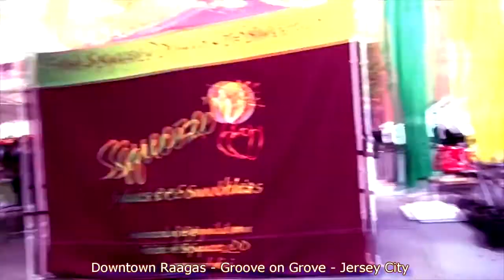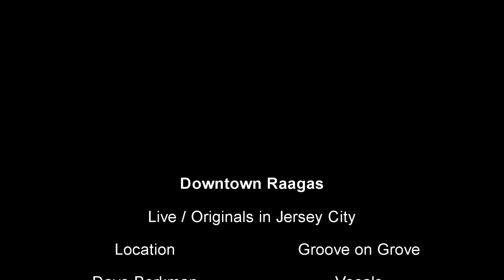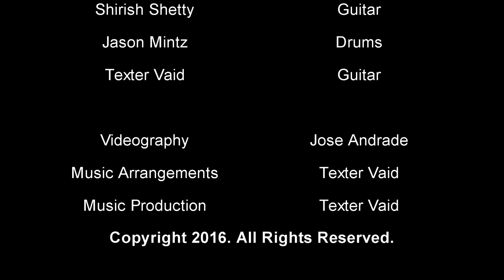DowntownRaagas-Julian Myers,Sharad Agrawal, ShirishShetty ,VishalChoudhary,Jason Mintz & Texter Vaid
Playmusician - A fresh New Online Social Music Platform.
We are excited to be soon releasing our new Music Network Platform + for musicians, venues, promoters, music educators, the music industry and fans.This online platform is rich in features that help market , promote, connect , find and list musical activities . The PM+ Network includes various tools to help connect various players in the music space and marketplace.

We are now excited to move the new online platform which will be released at a determined date.